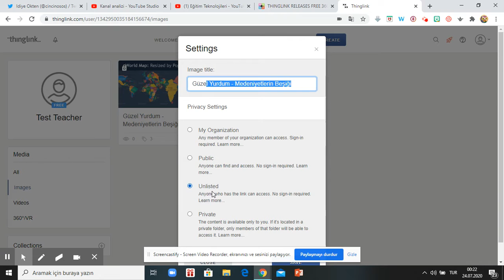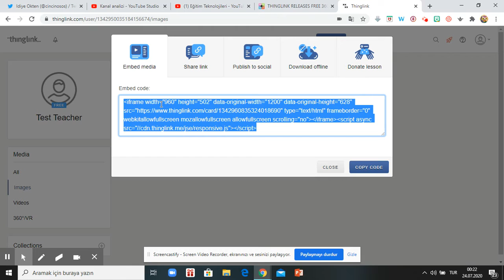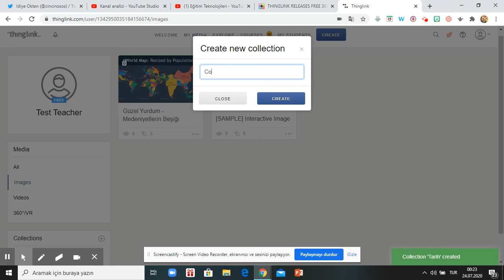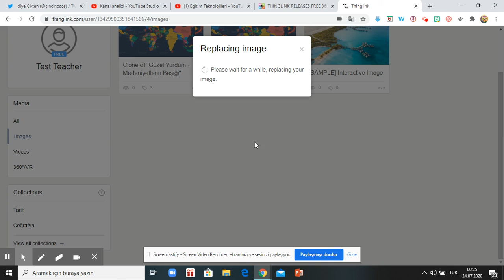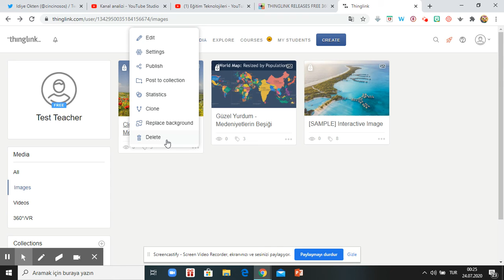Thinglink - Dosya İşlemleri